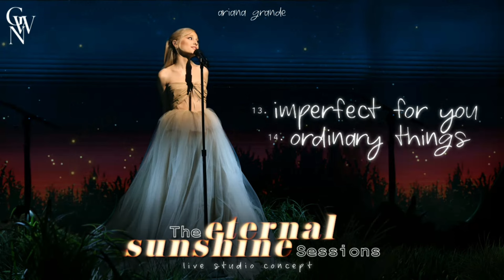Ariana Grande - imperfect for you / ordinary things (The Eternal Sunshine Sessions) (Live Concept)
these are the cute songs of the album for me lmaoooo
as soon as the acoustic version of imperfect for you came out i knew i would mix the two for a studio version, and ordinary things had to come right after that. we're getting towards the end, but there's still a small surprise i wanna make before we get to the big finale!

0:00 imperfect for you
3:01 ordinary things (with elements from "someone like u - interlude")